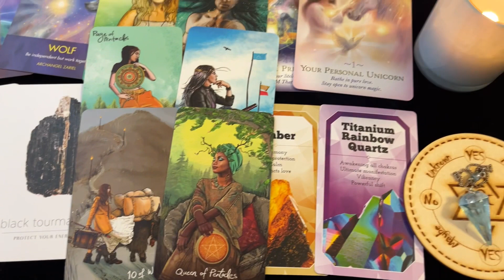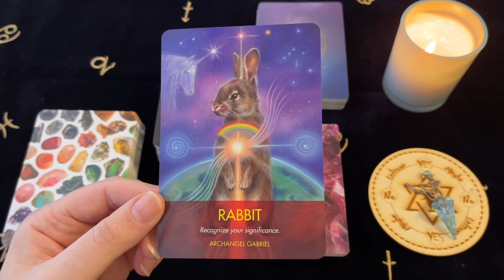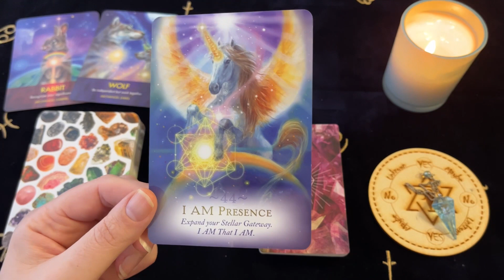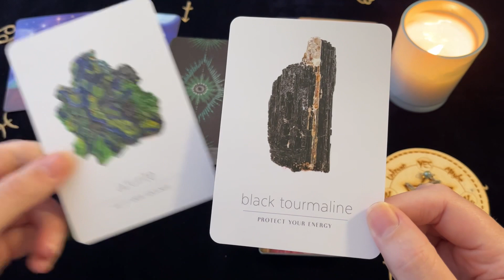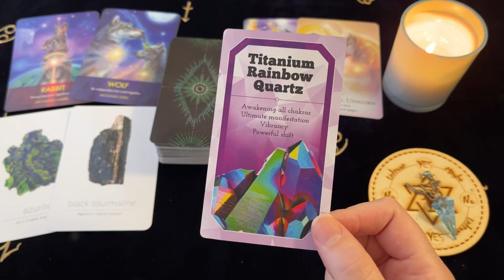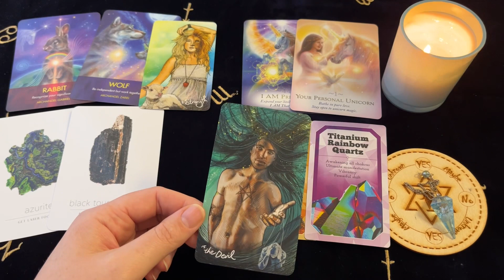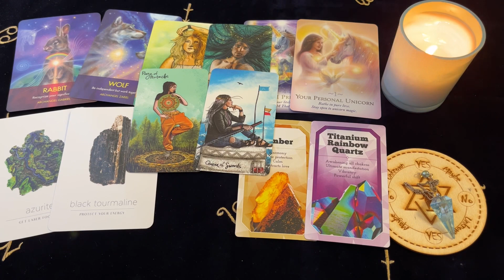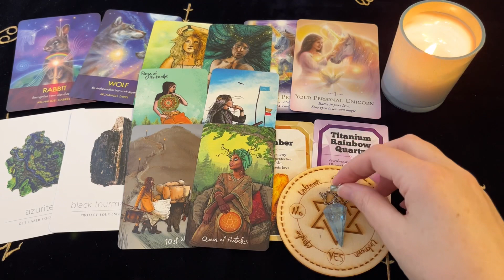Scorpio ♏️ You Hit The Jackpot With This! The Greatest Miracle Lands In Your Life! 13 - 19 June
Decks Used ~
The Light Seer's Tarot - Chris - Anne
Daily Crystal Inspiration - Heather Askinosie
The Magic Of Unicorns Oracle - Diana Cooper
Archangel Animal Oracle - Diana Cooper
Crystals Card Deck - Emily Anderson

Channel Schedule~
Monday: Aries, Leo, Sagittarius (Fire Signs)
Tuesday: Taurus, Virgo, Capricorn (Earth Signs)
Wednesday: Gemini, Libra, Aquarius (Air Signs)
Thursday: Cancer, Scorpio, Pisces (Water Signs)
Monthly Readings: Within the week before the upcoming month
Mid Month Readings: Within the week before mid month